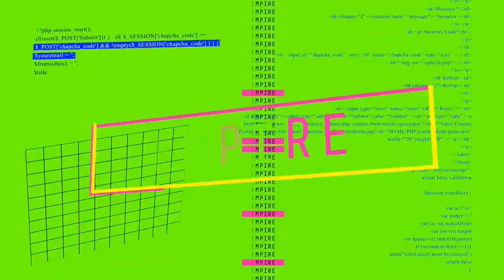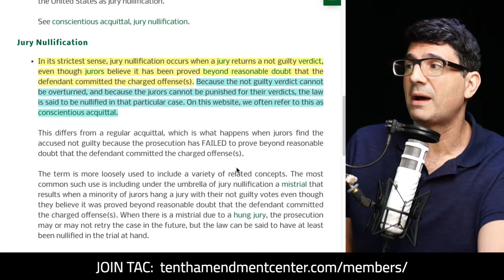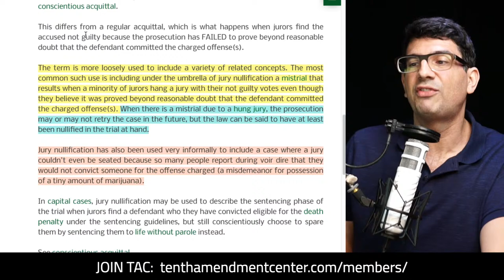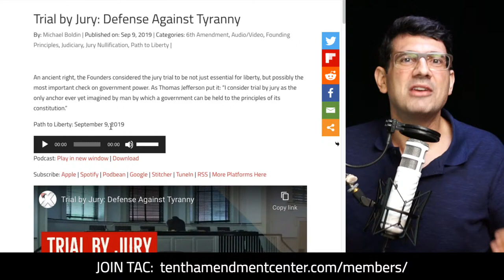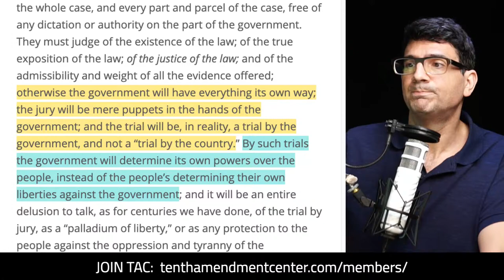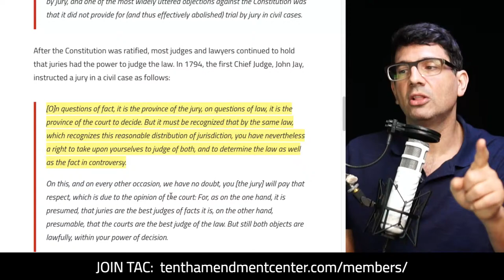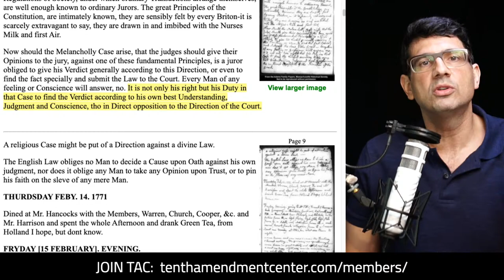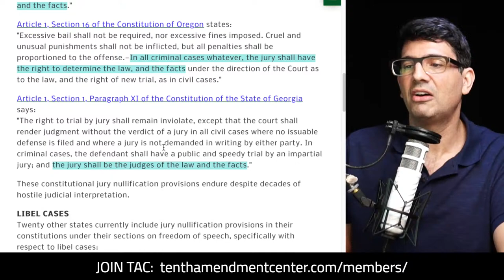Jury Nullification: 5 Founders and 4 States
To the Founding generation, Trial by Jury was considered an indispensable tool against the power of government. Although supporters of the monster state today want juries to only judge the facts of the case before them, they actually have a duty to consider not just the facts, but the law itself.

Path to Liberty: March 31, 2021